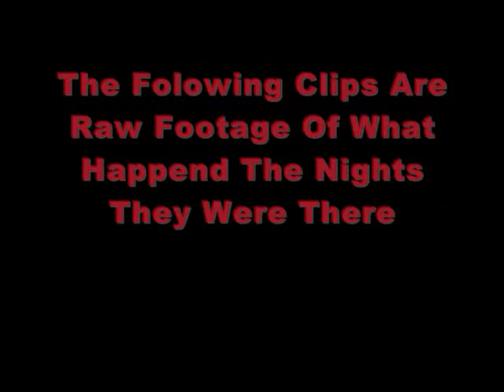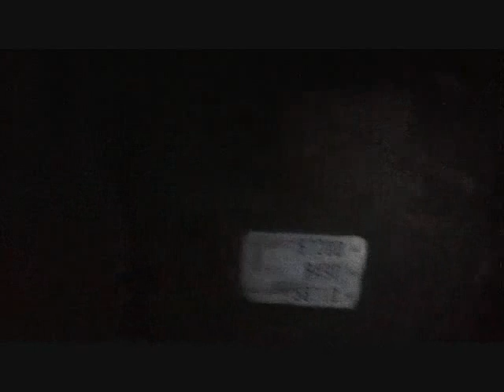Documentary Of The Howling Woods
This Is The A Documentary Filmed By Conar L. Watson, Ian A. Shepard, And Logan R. Smith...

This Is Real Raw Footage R.I.P. To Them